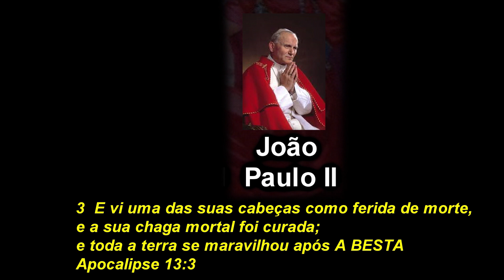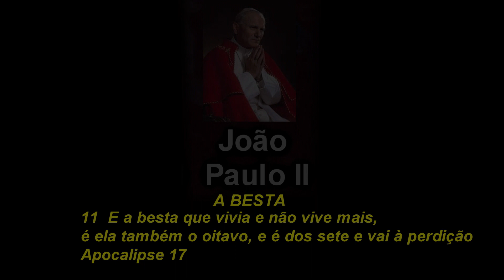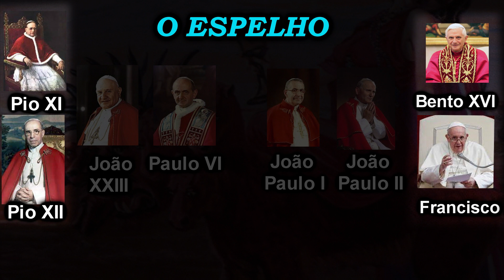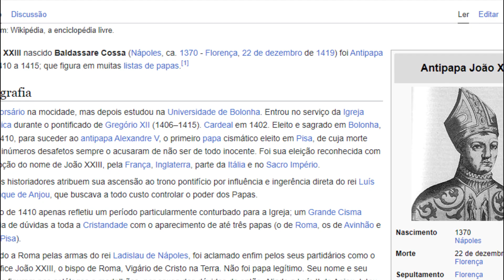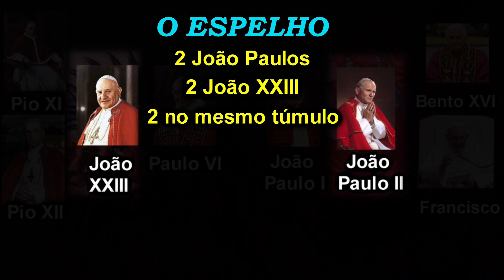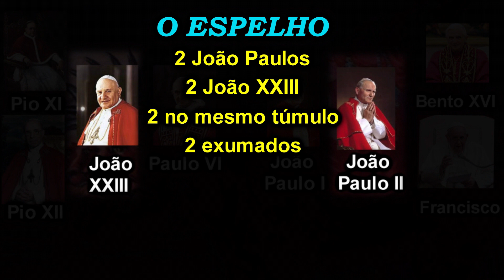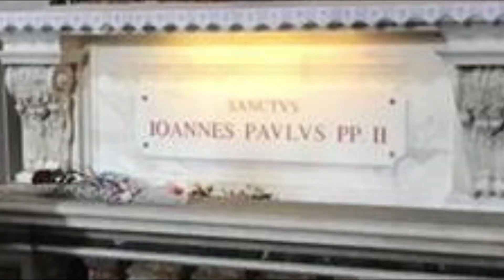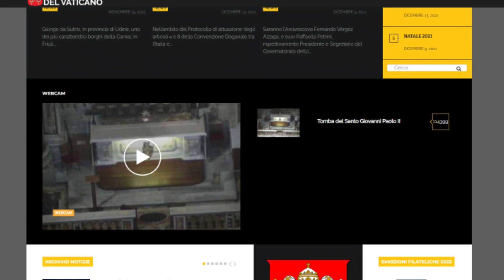OS 7 REIS - A DINASTIA DO FIM - Apocalipse cap 17 - Parte 3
CONTINUA PARA A PARTE 4 EM BREVE...!!!